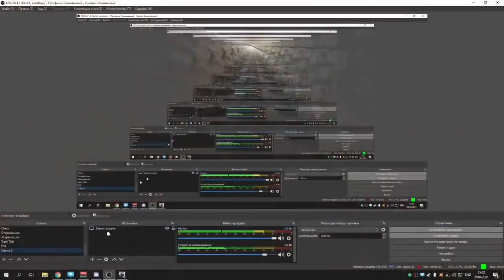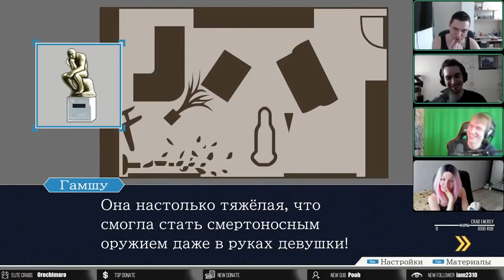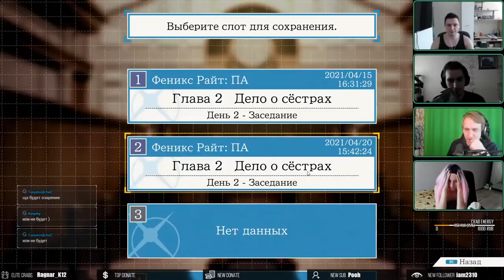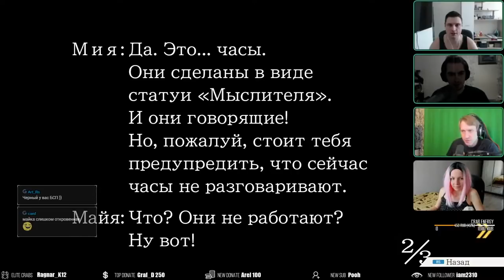Визуальная новелла Phoenix Wright (Бони, Майкер, Тей, БСП) 3 часть